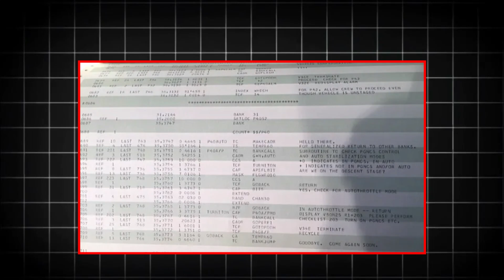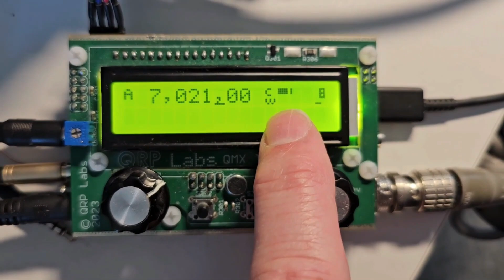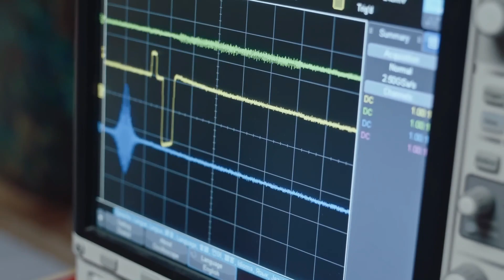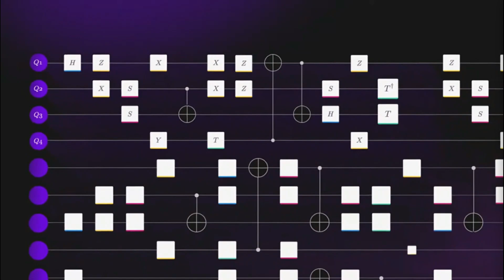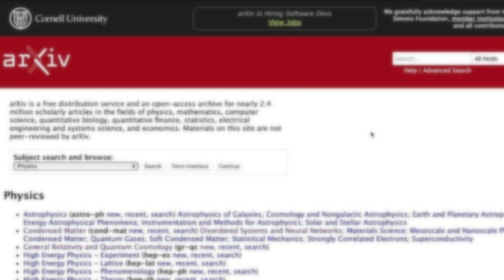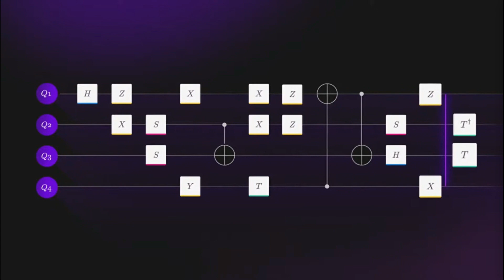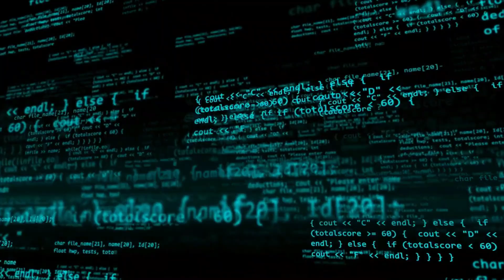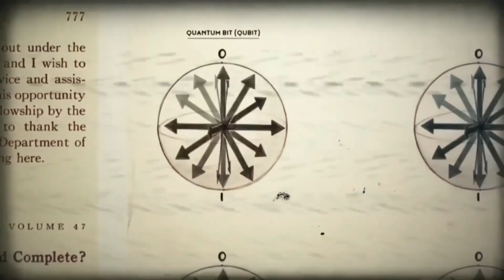Quantum AI Just Cracked the Code Hidden in Apollo 11 Lunar Audio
What if the most iconic moment in space history—the Apollo 11 Moon landing—contained a hidden layer we never noticed? Using state-of-the-art quantum artificial intelligence, scientists have just decoded mysterious patterns buried deep within the original lunar audio transmissions. And what they found may change how we understand not just the mission… but the intentions behind it.

In this video, we unpack:

The exact moment the code was detected in Apollo 11’s audio

How quantum computing and AI exposed patterns missed for 50+ years

Whether this hidden data was intentional — or something far stranger

Clues buried in the Apollo Guidance Computer source code

What this means for other unexplored NASA archives

From secret contingency plans to eerie timing with system telemetry, this is one space mystery that’s no longer just science fiction. Quantum AI is changing everything.

👉 If you're fascinated by hidden codes, deep space mysteries, and the next frontier of quantum discovery — you're in the right place.

Sources: -